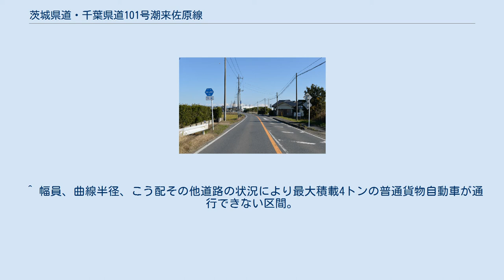茨城県道・千葉県道101号潮来佐原線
茨城県道101号潮来佐原線 茨城県潮来市延方（2006年11月） 千葉県道101号潮来・佐原線 千葉県香取市中洲（2014年12月） 茨城県道・千葉県道101号潮来佐原線（いばらきけんどう・ちばけんどう101ごう いたこさわらせん）は茨城県潮来市と千葉県香取市を結ぶ一般県道である。
 潮来市（いたこし）の国道51号より分岐して潮来市街地を経て香取市（旧佐原市）へと至る、日本国内有数の水郷とよばれる潮来・佐原の両地区を結ぶ路線。
途中、東関東自動車道（水戸線）の潮来インターチェンジ（IC）に接し、路線の一部区間は、潮来ICから国道51号を経て鹿島神宮や茨城県立カシマサッカースタジアムのある鹿嶋市街地方面を結ぶ最短ルートにもなっており、沿線に道の駅いたこがある。
 1959年（昭和34年）10月14日、新たな県道として茨城県行方郡潮来町大字潮来を起点とし、千葉県佐原市を終点とする区間を本路線とする県道潮来佐原線として茨城県が県道路線認定した。
 1995年（平成7年）に整理番号101となり現在に至る。
 2002年のFIFAワールドカップ会場としてカシマサッカースタジアムでの開催が決定すると、潮来ICからサッカースタジアムへのインフラ整備のため、1998年から2002年にかけて、国道51号鹿嶋バイパスとともに洲崎交差点 - 潮来IC間（約2.5 km）の道路整備が行われ、このときに道の駅いたこも設置された。
 道路法の規定に基づき、茨城県内の潮来市州崎（州崎交差点） - 潮来市福島（潮来IC入口）間と、潮来市潮来（主要地方道水戸神栖線交差） - 同市大洲（潮来保健所）間および、潮来市潮来（竜ヶ崎潮来線交差） - 同（潮来港）間は、緊急輸送道路として機能を維持するため、災害発生時の被害拡大防止を目的に道路用地内に電柱を建てることが制限されている。
 潮来大橋 通過する区間は、水郷地帯で田園風景が広がる。
沿線は利根川、常陸利根川、前川、与田浦をはじめとする川や湖沼が至る所にみられ、これらを縫うように道路が伸びる。
5月 - 6月頃のアヤメの開花時期は観光で賑わう。